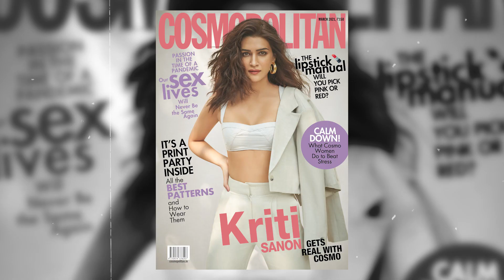Cover Shoot with Kriti Sanon | Faces Canada X Cosmopolitan India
Here are some Bts from Cosmopolitan cover Shoot March Edition 2021.

We will be back with another one super soon.

About Faces Canada:
With a Canadian heritage spanning over 40 years, Faces Canada offers an exclusive line of high-quality makeup and skincare products. For us, all beauty is about owning your individuality and wearing your looks with confidence. That’s why our products are crafted to suit every ethnicity, skin type and tone, complexion, and texture. Our products are also cruelty-free and hypoallergenic. Quality is one of our core values, which is why we strictly disapprove of animal testing, conform to the most stringent requirements and always use safe ingredients.